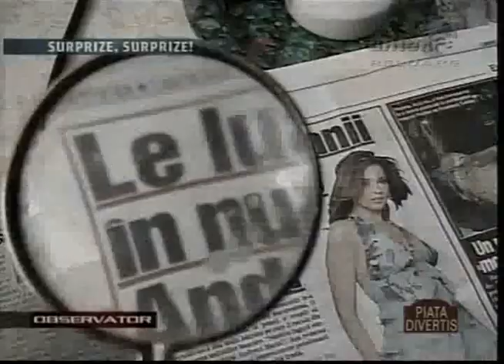Divertis - Maestrii imitatiei (2006)